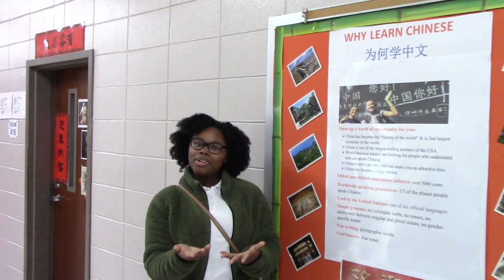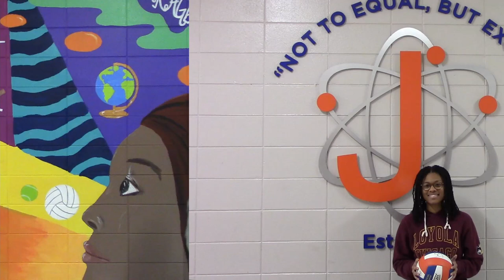SCJ Parent Premiere Night 2023